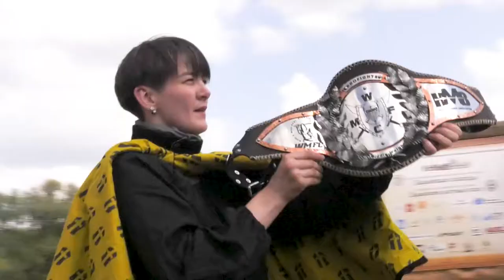ЗАРАЙСКИЙ РАТНЫЙ СБОР - ВСПОМИНАЙ 2019, ГОТОВЬСЯ К 2020!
Турниры возвращаются! Наверное, еще ни один фестиваль бойцы ИСБ не ждали так сильно, как "Зарайский ратный сбор 2020". Снова в битву! Что может быть лучше?

Ратный сбор, на этот раз без зрителей, состоится уже в эти выходные, 25 и 26 июля. А пока давайте освежим в памяти жаркое солнце и жаркие бои Зарайска 2019!